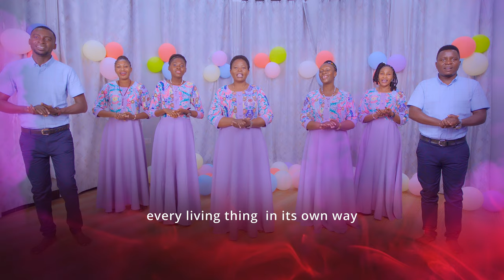MUNGU HALALI - MTUNZI: MWITA ISACK WAIMBAJI: THE MAIN VOICE DAR ES SALAAM